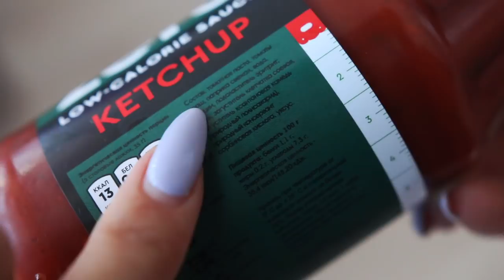Как Питаться, Чтобы Быть Красивой?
А вот и второй день марафона! Сегодня одна из важнейших тем в вопросе красоты, причём именно внутренней, - это еда! 🥦Ведь, всё, чем мы себя наполняем, имеет прямое влияние на то, что мы потом видим в зеркале и как выглядим ❤️В этом видео будет как теория, так и практика, потому что во второй части видео я покажу Тебе весь рацион моего дня с момента пробуждения до сна ☀️

🎬Фильм, рекомендуемый мною к просмотру на эту тему: «Сахар» 2014 г

Улыбайся чаще!
Люблю 💜